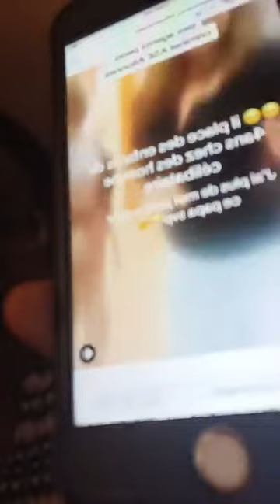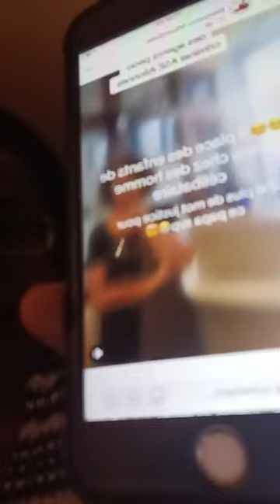MALTRAITENCE YA TSHILOMBO ELEKI MAKASI SURTOUT NA BANA NA BASI GRAVE SUIVEZ